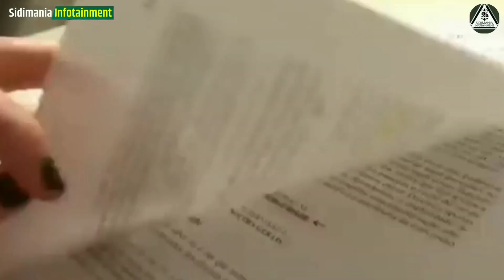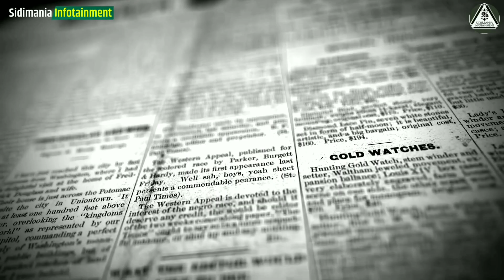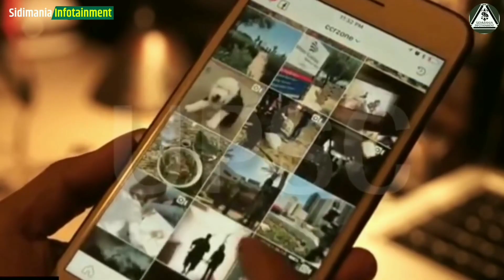जिदद🔥🔥 हो तो इस महिला IAS जैसी | ias motivational video | sidimania motivational speech